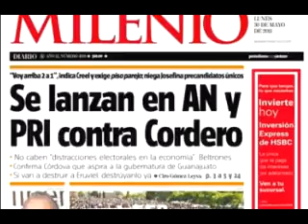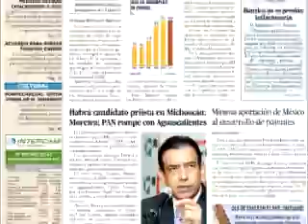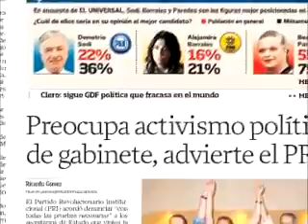primeras nacionales 30 de mayo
encabezados nacionales